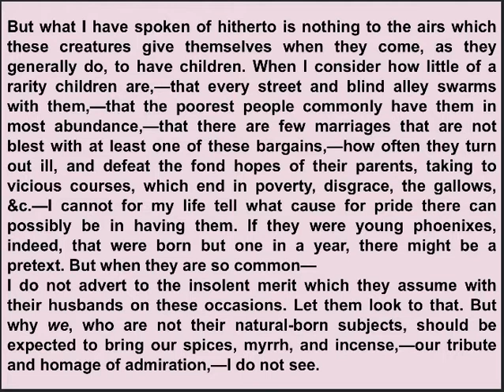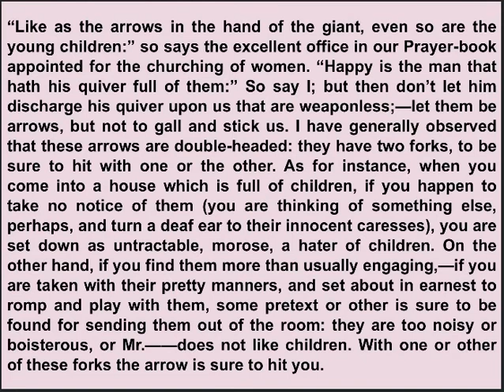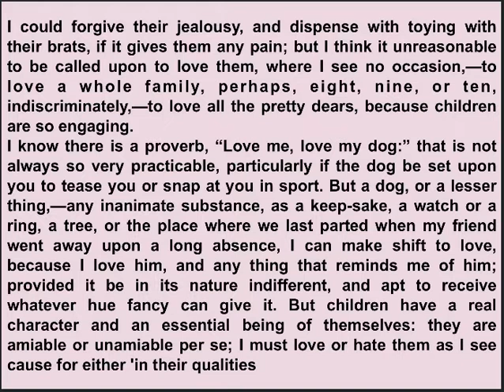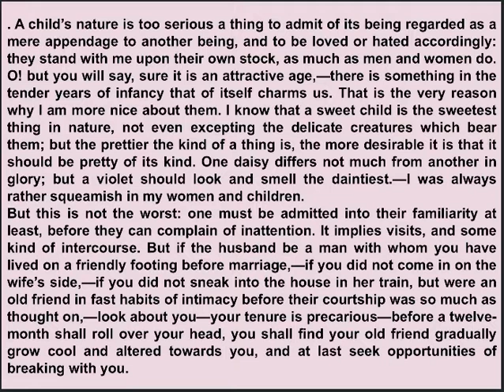A Bachelor’s Complaint (Lect-3)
BA Part I, English Literature, Paper-II